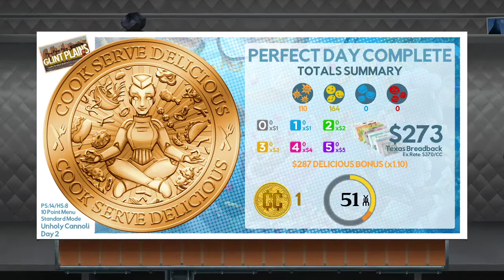Blearm Plays: Cook, Serve, Delicious! 3?! Part 31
Press B for baby? Wait, why's there a baby in a cake?

0:00 - Route E (Melted Butter), Day 3
3:35 - Route E (Melted Butter), Day 4
7:21 - Route E (Melted Butter), Day 5
11:13 - Route F (Unholy Cannoli), Day 2

Cook, Serve, Delicious! 3?! (Steam)